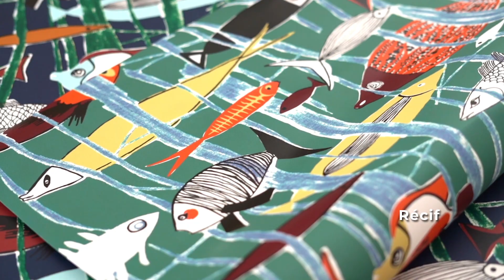Rétrospective - Maison Leleu édité par Lelièvre Paris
Two prominent French home design brands join forces to create the Retrospective collection. A collection of resolutely contemporary and perfectly coordinated fabrics and wallpapers.

Maison Leleu, a renowned design house since 1910, and the luxury fabric designer and manufacturer Lelièvre Paris since 1914 — two prominent French family-owned and century-old interior design companies united by shared values and expertise — are proud to launch RETROSPECTIVE, a collection of contemporary fabrics and wallpapers based on iconic designs from Maison Leleu’s archives and manufactured by Lelièvre Paris. The natural bond that has brought the two brands together has produced a range of unique and timeless statement designs for the home.

Achieved through painstaking research by the two brands, the collection defies expectations with a variety of unexpected motifs and patterns (Art Déco, wild fauna and flora, 50s style, etc.). Rétrospective includes a diverse choice of well-balanced textured fabrics available in a broad palette of subtle or assertive colours for the perfect match.

Maison Leleu’s archive designs have been completely reworked by the design team of Lelièvre Paris in collaboration with Maison Leleu.

The colours and proportions of Maison Leleu’s archive patterns have been entirely redesigned and reworked by Lelièvre Paris’s in-house creative studio in collaboration with Maison Leleu.

Guided by the expertise of Lelièvre Paris, the process involved meticulous research into the transposition and construction of archive patterns and careful consideration of material choices to give life to a large number of high-quality designs and ensure the collection’s overall consistency.

The Rétrospective collection consists of seven fabrics (four Jacquard weaves and three prints) available in several distinct colourways: one original, one neutral and a third one reflecting the two brands’ bold creativity. Completing the collection are five perfectly coordinated wallpapers echoing the aesthetics of the fabrics.

The textiles and wallpapers that make up this collection are manufactured within Europe through local supply chains